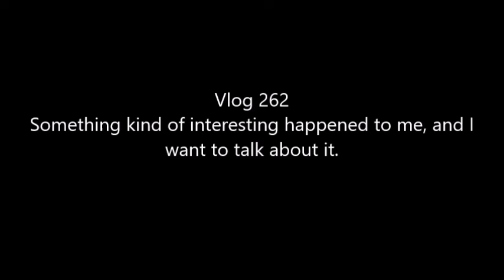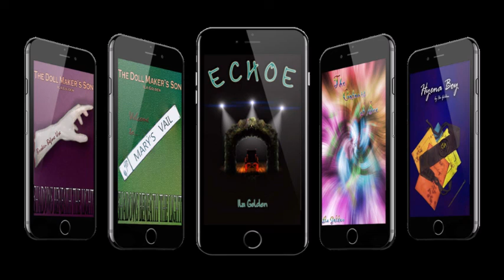Vlog 262: Okay, so this thing happened, and I want to talk about it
So. yeah...

Also the sounds goes weird in places, not sure why.